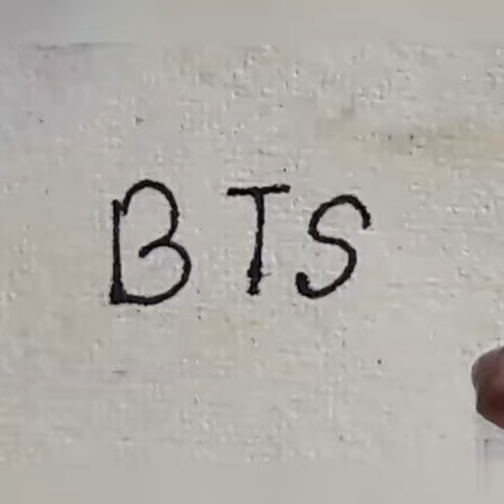water drop Coloring easy idea | BTS logo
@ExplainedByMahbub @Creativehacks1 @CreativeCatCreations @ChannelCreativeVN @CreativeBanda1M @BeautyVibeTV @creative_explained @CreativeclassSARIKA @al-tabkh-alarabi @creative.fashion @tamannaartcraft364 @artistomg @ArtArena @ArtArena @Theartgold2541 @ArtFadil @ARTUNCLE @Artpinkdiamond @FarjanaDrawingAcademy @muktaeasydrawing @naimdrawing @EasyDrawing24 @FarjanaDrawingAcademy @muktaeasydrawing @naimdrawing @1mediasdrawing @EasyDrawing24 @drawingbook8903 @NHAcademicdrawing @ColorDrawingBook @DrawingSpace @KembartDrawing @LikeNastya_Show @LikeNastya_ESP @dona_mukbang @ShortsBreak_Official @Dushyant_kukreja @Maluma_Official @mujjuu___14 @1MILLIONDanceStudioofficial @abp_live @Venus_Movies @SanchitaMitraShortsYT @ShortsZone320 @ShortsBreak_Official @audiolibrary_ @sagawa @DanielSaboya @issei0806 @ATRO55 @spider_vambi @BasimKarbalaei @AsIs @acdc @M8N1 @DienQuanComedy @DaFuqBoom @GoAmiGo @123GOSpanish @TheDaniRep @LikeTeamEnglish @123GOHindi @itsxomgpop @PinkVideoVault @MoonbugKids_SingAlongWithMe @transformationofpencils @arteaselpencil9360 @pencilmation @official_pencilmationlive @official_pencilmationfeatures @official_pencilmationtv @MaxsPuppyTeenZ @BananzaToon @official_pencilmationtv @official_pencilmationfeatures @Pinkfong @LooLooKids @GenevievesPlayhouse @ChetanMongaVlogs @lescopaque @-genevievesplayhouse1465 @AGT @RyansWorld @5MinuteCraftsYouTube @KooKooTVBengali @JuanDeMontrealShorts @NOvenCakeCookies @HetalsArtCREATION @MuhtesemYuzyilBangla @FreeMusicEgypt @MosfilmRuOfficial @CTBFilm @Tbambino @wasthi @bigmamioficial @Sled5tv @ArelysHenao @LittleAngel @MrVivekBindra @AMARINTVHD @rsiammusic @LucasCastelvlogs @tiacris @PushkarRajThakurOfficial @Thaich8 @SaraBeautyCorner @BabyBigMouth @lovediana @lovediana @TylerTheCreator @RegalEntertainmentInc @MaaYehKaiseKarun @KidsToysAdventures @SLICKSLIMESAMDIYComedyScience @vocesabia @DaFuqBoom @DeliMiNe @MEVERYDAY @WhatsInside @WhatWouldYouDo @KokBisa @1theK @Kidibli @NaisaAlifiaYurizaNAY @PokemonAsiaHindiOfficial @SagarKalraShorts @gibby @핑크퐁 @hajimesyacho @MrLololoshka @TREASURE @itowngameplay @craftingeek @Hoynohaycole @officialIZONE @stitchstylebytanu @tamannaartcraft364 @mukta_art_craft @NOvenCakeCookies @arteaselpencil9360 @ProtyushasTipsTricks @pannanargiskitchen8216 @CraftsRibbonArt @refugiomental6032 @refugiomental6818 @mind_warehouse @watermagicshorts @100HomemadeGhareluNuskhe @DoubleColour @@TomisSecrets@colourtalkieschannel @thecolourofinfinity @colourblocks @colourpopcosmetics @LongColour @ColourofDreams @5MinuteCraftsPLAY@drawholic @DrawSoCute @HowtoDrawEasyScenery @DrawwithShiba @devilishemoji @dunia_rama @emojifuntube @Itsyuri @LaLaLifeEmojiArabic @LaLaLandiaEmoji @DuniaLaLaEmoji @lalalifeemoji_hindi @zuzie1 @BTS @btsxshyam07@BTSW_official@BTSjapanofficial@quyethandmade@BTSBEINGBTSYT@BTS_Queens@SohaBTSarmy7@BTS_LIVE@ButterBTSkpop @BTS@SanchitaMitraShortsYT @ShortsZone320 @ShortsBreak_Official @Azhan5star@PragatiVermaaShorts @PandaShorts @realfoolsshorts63